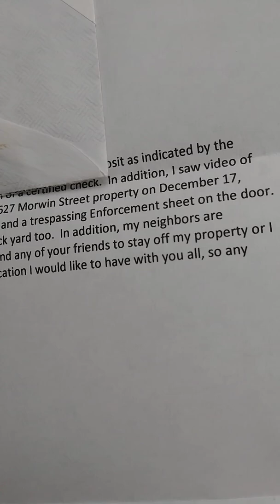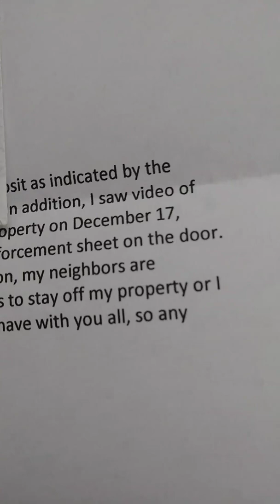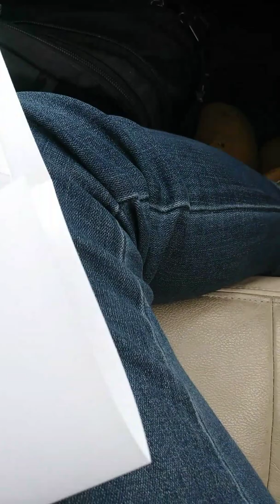STALKERS JUST WON'T STOP THANKS FOR PUTTING ME AND MY FAMILY IN MORE DANGER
THAT WAS SENT THE NEXT DAY!! SO YOU FOLLOWING PEOPLE YOU HAVE NOTHING BETTER TO DO!! LET ME SEE ONE STALKER NEAR MY HOUSE!! I PUT UP CAMERAS!! ONE WAY IN ONE WAY OUT!! LOVE THE PART HE SAYS HE PUT UP CAMERAS ON A HOUSE THAT HAS NO POWER THATS BEING SOLD!!😄 WHAT A LIAR!!